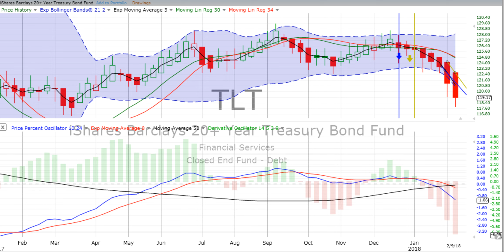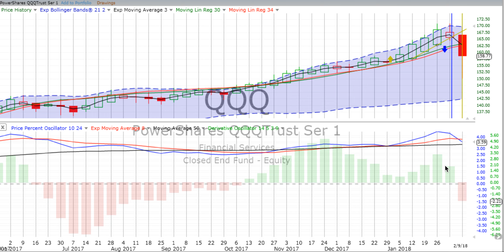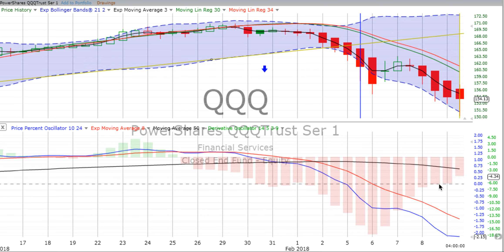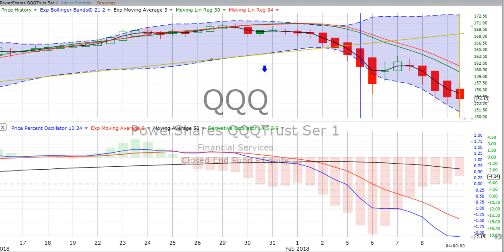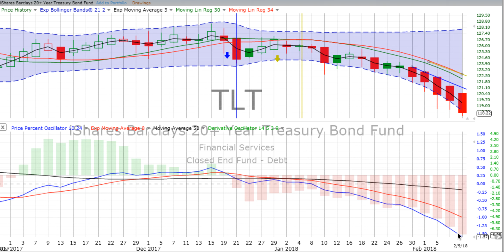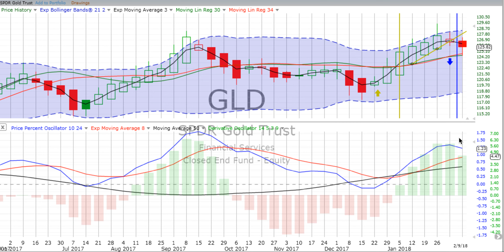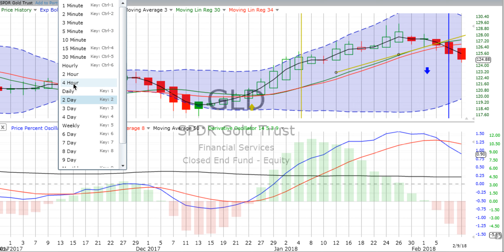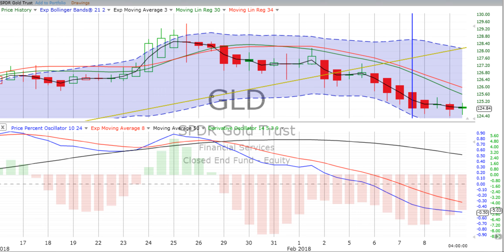Monday, February 12, 2018, Comprehensive Stock Review & Forecast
Here are our comprehensive stock trading chart reviews and forecasts of the S&P 500, the NASDAQ 100, Bonds and Gold. At ChartingWealth.com we urge you to "Follow the charts, NOT the noise!”

Have you watched our 15 minute “How to Read a Stock Chart” video? If you are serious about stock trading and investing, this is a "must watch” training. Here’s the link to the FREE, exclusive video

Do you have the link to our stock trading chart layout? If not, FIRST go to FreeStockCharts.com. REGISTER and set up a FREE account. Next, OPEN up the charts and CLICK this link to our most up-to-date layout Last, SAVE the layout under File, Save As. Now you have it!

When you are ready to get serious about charting and move from Free Stock Charts up to TC2000 (with the three plan choices a $25.00 discount)

Have you watched our 15 minute “How to Read a Stock Chart” video? If you are serious about investing in stocks, this is a "must watch” training. Here’s the link to the FREE, exclusive video

In just a few short minutes, we update you on stock trading and what we see taking place in the market. At the end of every week, we give you this overview of the S&P 500, NASDAQ 100, Gold & Bonds. We also review the market moving news over the prior five days and what's on the calendar for the next trading week. We want to help you follow the market and improve your knowledge of stock and ETF movements.

Even though there are some universal principles and rules that can be applied, it must be remembered that technical analysis is more an art form than a science.  As an art form, it is subject to interpretation, but it is flexible in its approach. Each investor should use only the techniques that suit his/her style. Developing a style takes time, effort and dedication. The best news of all is the rewards can be significant.

We post timeless knowledge, along with our daily stock chart reviews that will educate and empower you to become a fearless and accomplished investor!